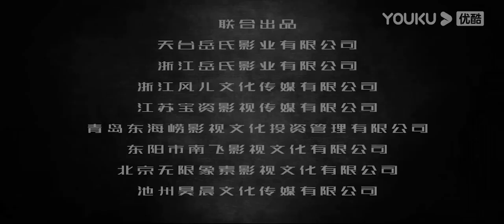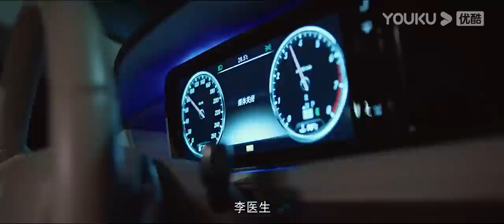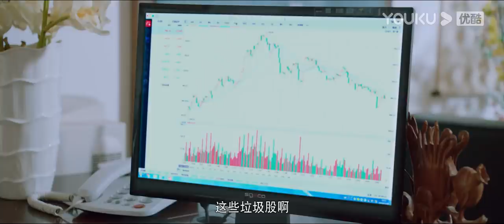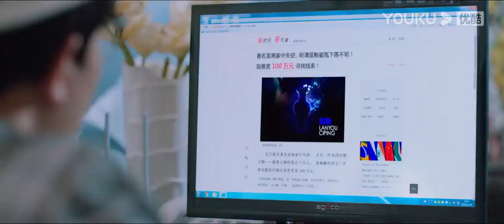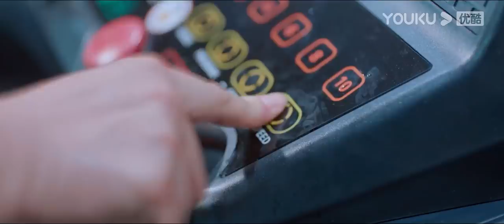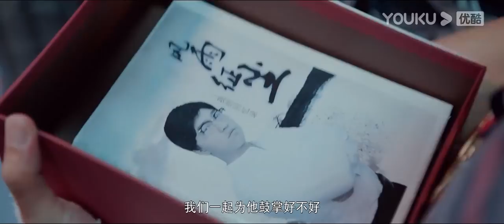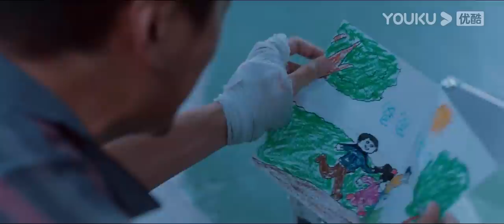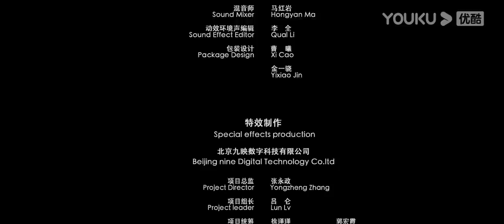【疯狂的交易 Crazy Deal】错位交易引发重重误会！| 喜剧 | YOUKU MOVIE | 优酷电影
导演：陶源
主演：锣灏 / 陆景明 / 周毅 / 黄梓凌 / 朱宏 / 张海峰 / 大眼 / 张国强 / 秦聪 / 徐伟 / 姜琦 / 金子焰

简介：两个野心勃勃的倒霉蛋由于赌博欠债累累，被逼无奈之下，在一次盗窃豪车时，意外得到了一间价值不菲的宝物——青花瓷瓶，随后二人与托尼哥联系，相约在一家健身房见面出手这件宝物。黑老大石板哥为了购买一批“假币”也与托尼哥相约当日交易，而托尼哥当日却有另外的“急事”，匆匆离开。两帮人来到健身房后，不约而同的将健身房的老板误认为是托尼哥，本是一起简单的黑市交易，却由于巨大的误会，让三伙人错位交易，引发了一系列笑料不断的故事。